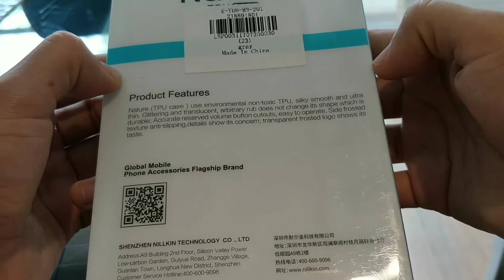Nillkin TPU Case for OnePlus 5